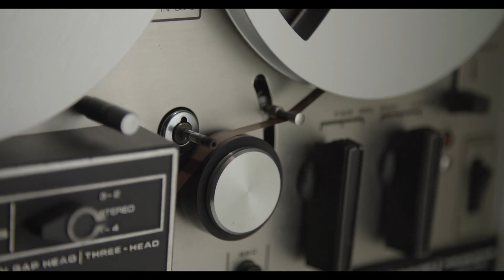Set Review: Red Cards - Theros: Beyond Death (Casual Try Hard MTG)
Things are starting to heat up so that can only mean it's time to review some red cards from Theros: Beyond Death!

This segment is an excerpt from the Casual Try Hard MTG Podcast episode #53.

YouTube: @Casual Try Hard MTG

This special video presentation was filmed and recorded at Myrtle Beach Games & Comics in Myrtle Beach, SC.

Engineered and Produced by Juan Rodriguez.